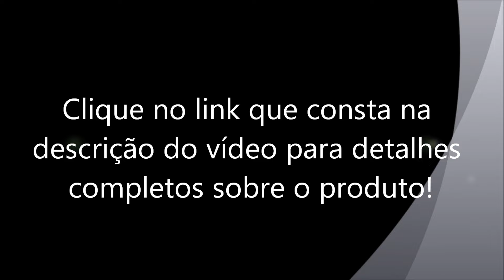Banheira de Fibra Ouro Fino 130 x 075 m Tulipa 130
Banheira de Fibra Ouro Fino 1,30 x 0,75 m Tulipa 130

A banheira Tulipa traz o conforto necessário para o seu banho. Com design tradicional e elementos que conferem praticidade na instalação e adaptação para qualquer projeto, a banheira Tulipacril, é confeccionada com características sanitárias e estrutura externa em fibra de vidro!

Marca: Ouro Fino
Modelo: Tulipa 130

Fabricada em Fiber Glass com acabamento em Gel Coat.
Ladrão misturador em metal cromado.
Válvula de fundo em metal cromado.
Base metálica / Tampa de inspeção / Aquecedor não são inclusos.
Foto meramente ilustrativa.
Disponível somente na cor branca

Imagem meramente ilustrativa

TopoInformações do Produto

Dimensões
Comprimento: 130 cm
Largura: 75 cm
Profundidade: 40 cm

TopoInformações do Produto

Garantia
2 anos